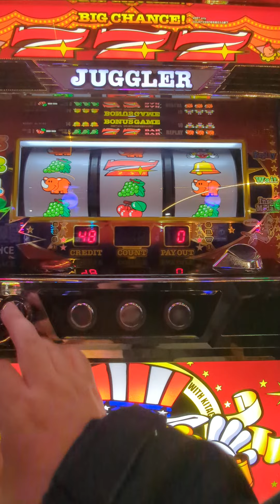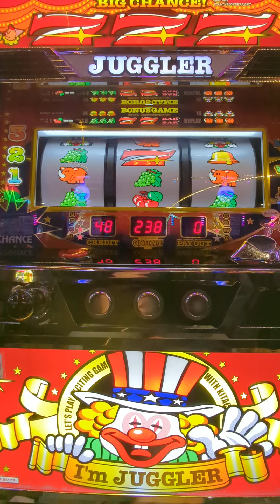106G（´・ω・`）